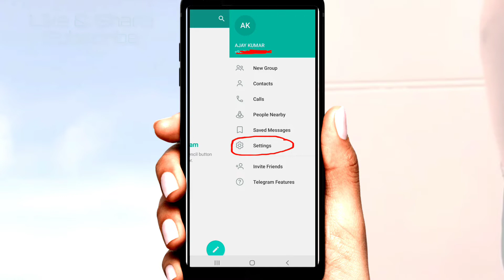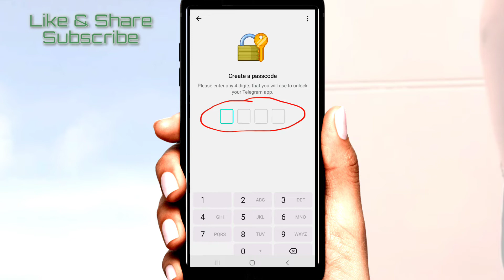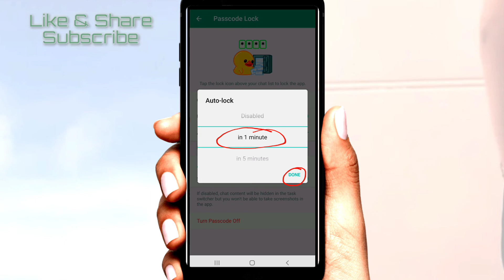Telegram Passcode | Telegram Finger Lock | Telegram Password Enable Kase Kare | How to Telegram? MSM